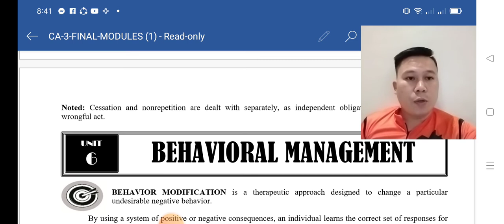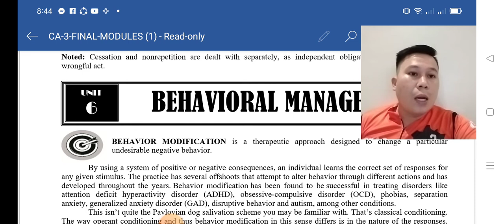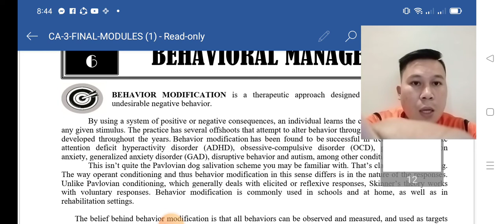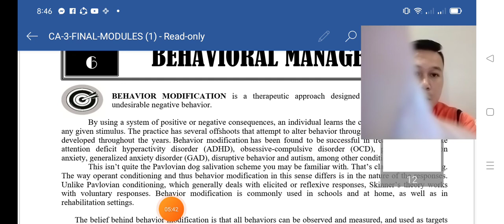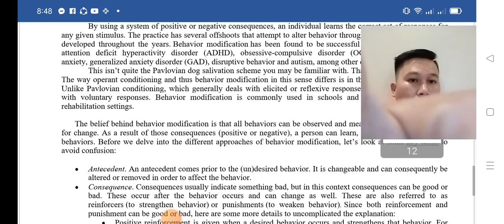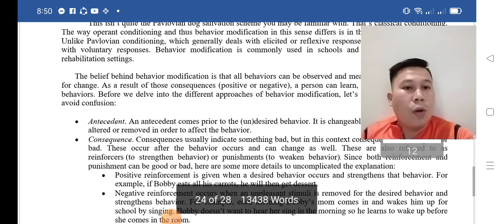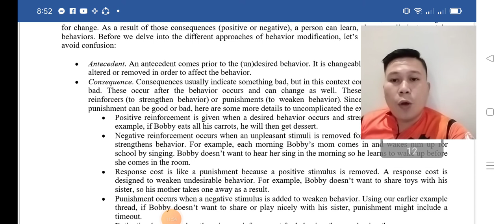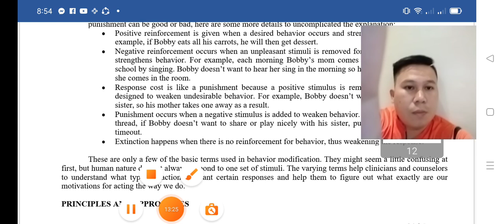M4- CA3 THERAPEUTIC MODALITIES